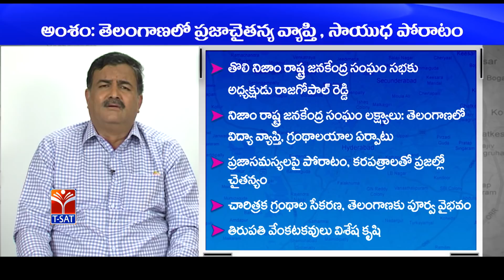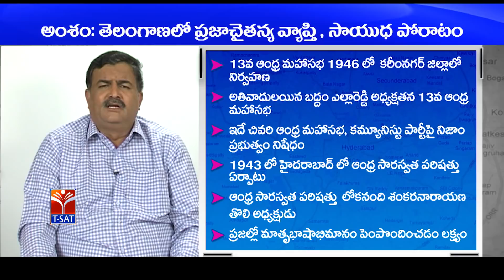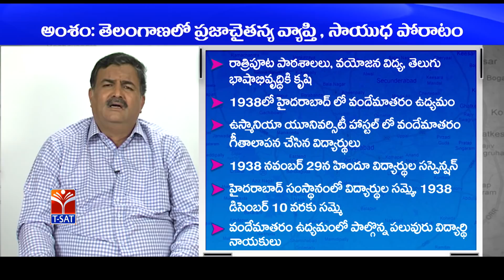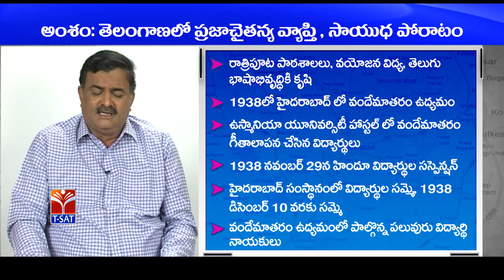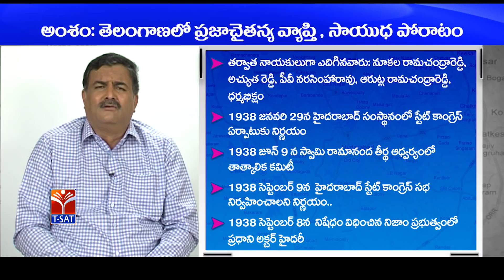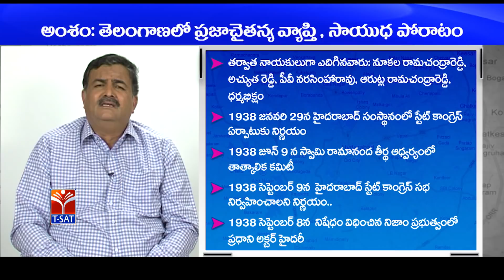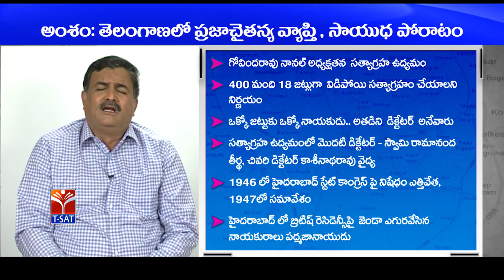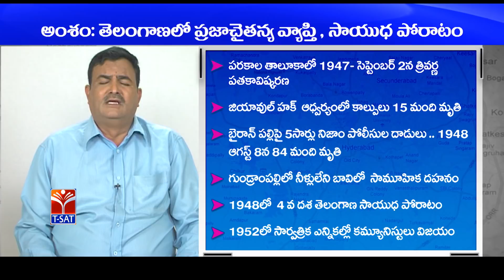TSPSC - Police || HCAL - TS Prajachaitanyam Sayudhaporatalu - P2 || Jithender Reddy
SoFTNET T-SAT || TSPSC - Police  || HCAL -  TS Prajachaitanyam Sayudhaporatalu - P2 || Jithender Reddy